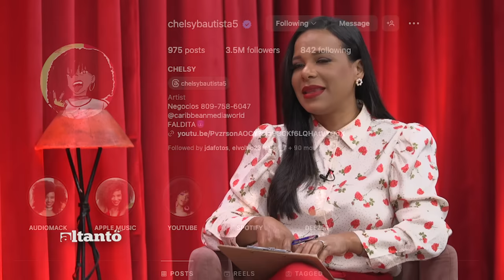Chelsy Bautista y Colombia Alcántara: entre risas y conversaciones incómodas